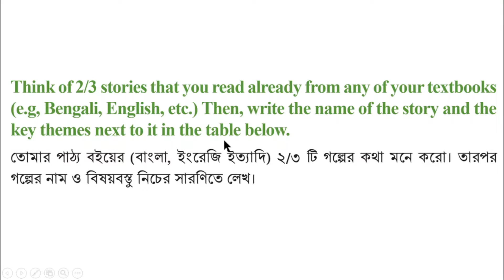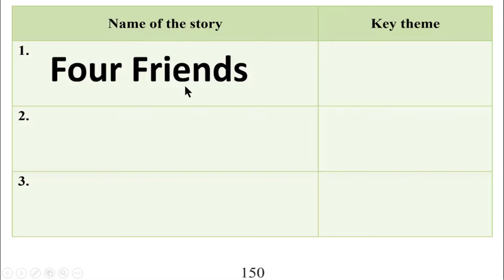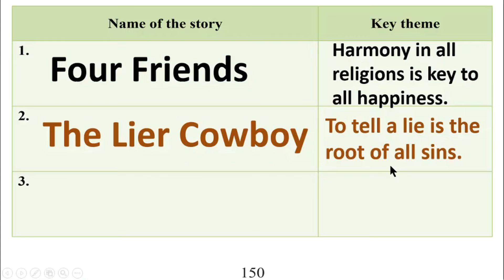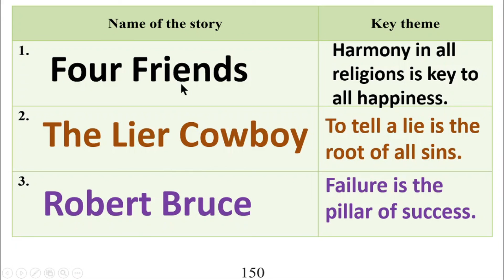ইংরেজি ৬ষ্ঠ শ্রেণি অধ্যায় ১৮ লেসন ১৮.৭,পৃষ্ঠা ১৫০, ইংরেজী ১ম পত্র ৬ষ্ঠ শ্রেণি, Azam